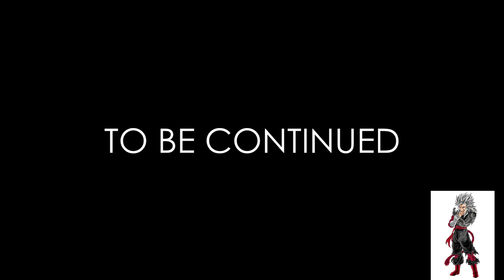RATTLESNAKE REACT TO DRAGON BALL SILVER EPISODE 2